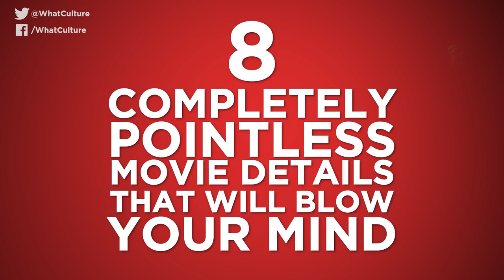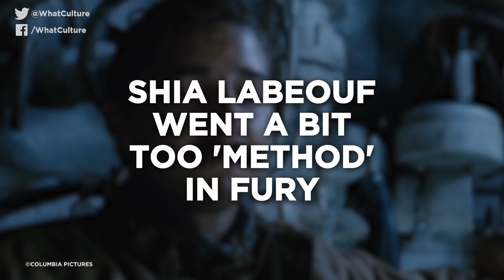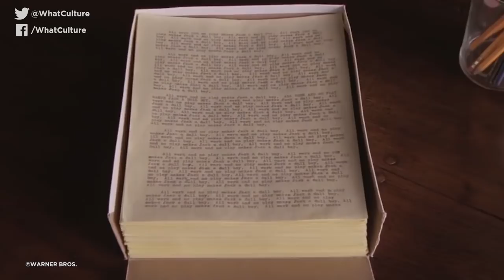8 Completely Pointless Movie Details That Will Blow Your Mind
That backstory you spent two years on? Let's cut it.